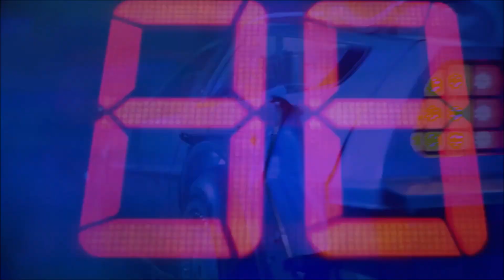" BACK TO THE FUTURE" The Musical / LONDON at The Adelphi Theatre - Usfoods72 UK.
" BACK TO THE FUTURE " The Musical / LONDON at The Adelphi Theatre.